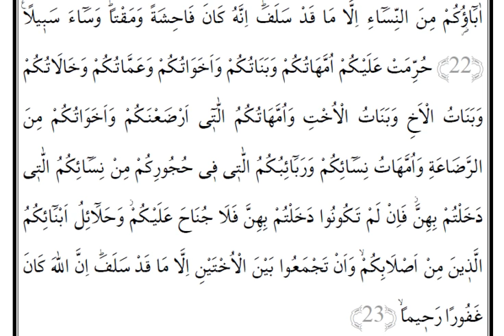Dil Bilgili Meal Dersi (Cüz 4,Sayfa 20) / 4.Cüz bitti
4. cüz meal dersi. Kuran dersleri.